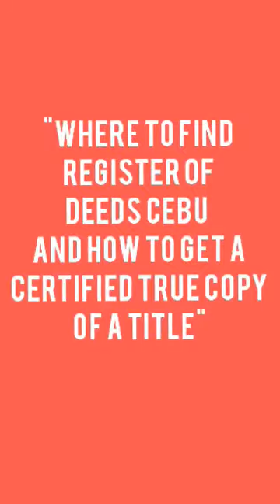My Buhay Ahente Vlog Series Part 1-1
My 1st ever real estate vlog ... very raw as I'm still learning how to do vlogging so bear with me.
Welcome to MY BUHAY AHENTE VLOG SERIES!!!
In this video, "Where to find Register of Deeds in Cebu and How to get a Certified True Copy of a Title?"